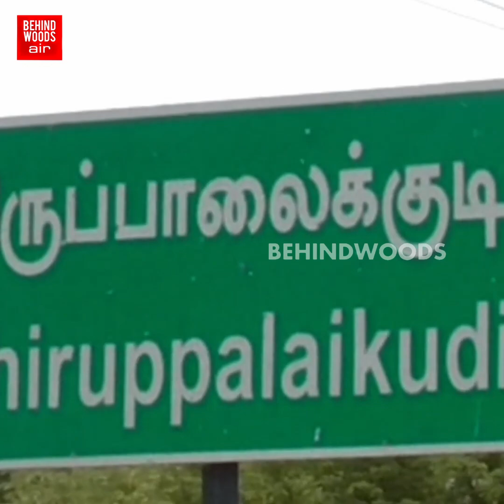'1 KM தூரத்துக்கு காணாமல் போன கடல்!'.. தரைதட்டிய கப்பல்கள்!.. பரபரப்பை ஏற்படுத்தும் காட்சிகள்!